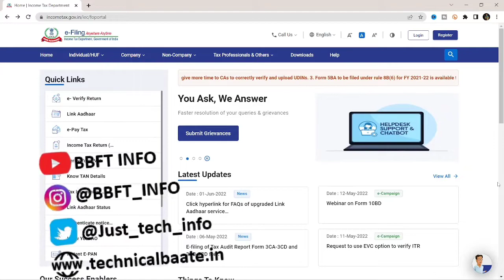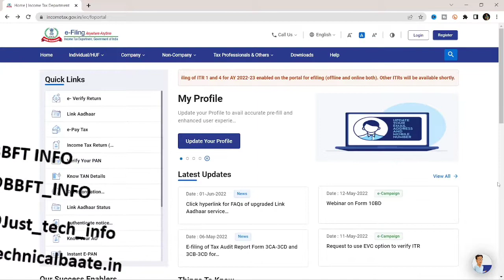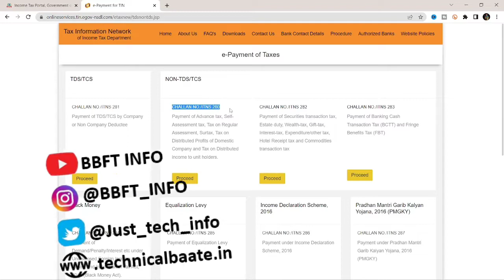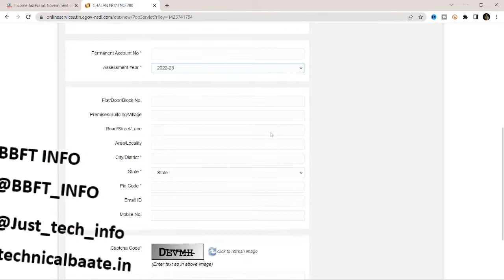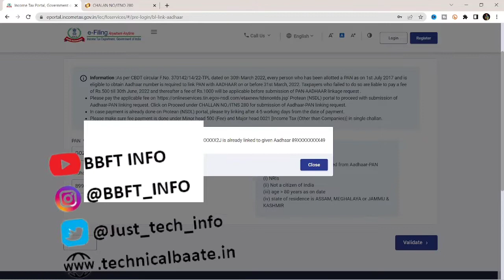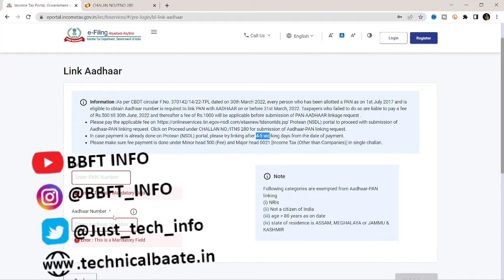How To Link Aadhar Card With PAN Card Online | PAN card ko Aadhar Card Se Kaise link Karen (New)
और आप हमारे Telegram Channel से भी जुड़ सकते है।

1. Stocks marketing investment & Trading Tutorial (इस में हर रोज़ आपके लिए नये-नये idea देते रहते है की कैसे trading करे किस stocks में पैसा लगाये जिस से हमें profits मिले और बहोत कुछ .)

2. Social Media Tutorial (इस में जितना भी social media आता जैसे YouTube, Facebook, Instagram, Twitter. का Training देते है इस में account कैसे बनाते है ! इसे grow कैसे करते है और घर बैठे एस से पैसे कैसे कमाते है |

3. CSC VLE Tutorial (इस में हम csc में दिए जाने वाले सरे service के बारे discus करते है! की कौन service कैसे use करते है और csc में नए आने वाले service के बारे में अपडेट देते रहते है)

4. Internet Banking Tutorial (इसके अंतर्गत हम 10Plus Bank के net banking चलाना सीखेंगे और रजिस्ट्रेशन करना सीखेंगे)

5. नए-नए idea के बारे में जानते है जो आपको कई हद तक कोई फिल्ड में आपको मददगार होती है और घर बैठे आपको पैसा कमाने का मैका देती है| और इतना ही नहीं सबसे पहले सरकारी नौकरी और सरकारी योजना के जानकारी के लिए

अभी जुड़े हमारे चैनल  @BBFT INFO     से